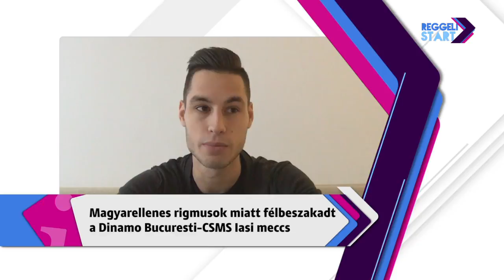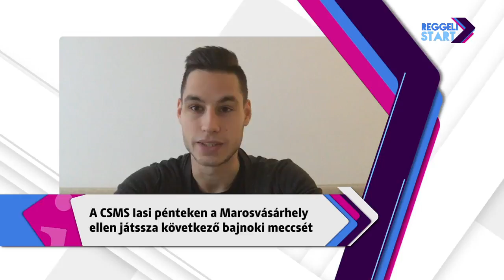DIGI Sport, Reggeli Start - Bőle Lukács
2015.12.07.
Először szakítottak meg Romániában élvonalbeli futballmérkőzést szurkolói xenofóbia miatt: a Dinamo Bukarest 10 ezer lejes büntetést kapott a liga egyetlen magyarországi légiósának gyalázása miatt - Bőle Lukács középpályás Kaposvárról igazolt a most középmezőnybeli CSMS Iasi csapatához, őt kapcsoltuk Jászvásáron.